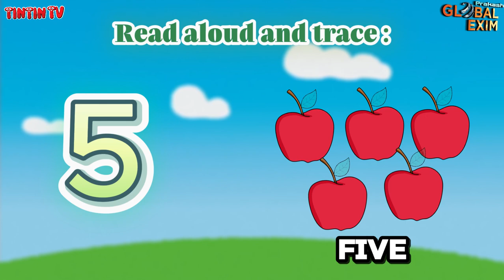CRAZY MATH A PRE PRIMER CHAPTER 4